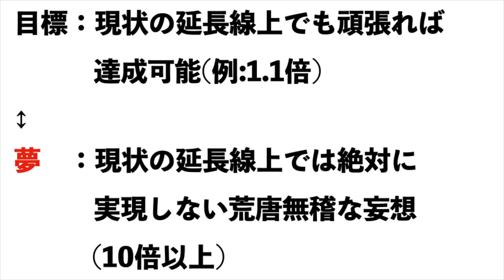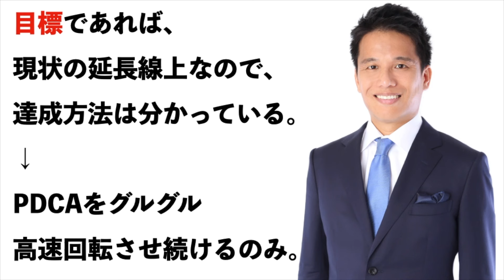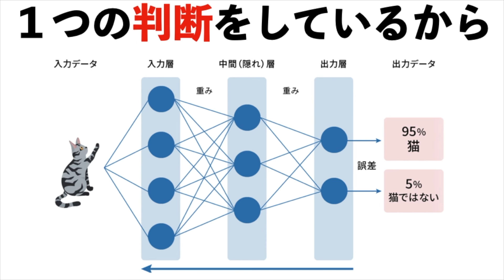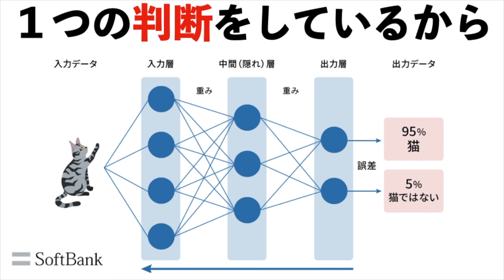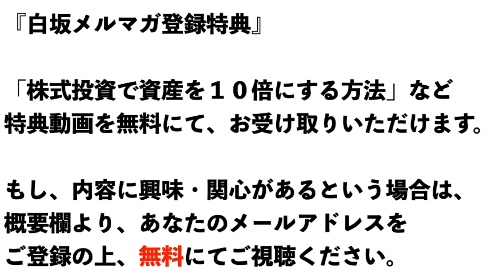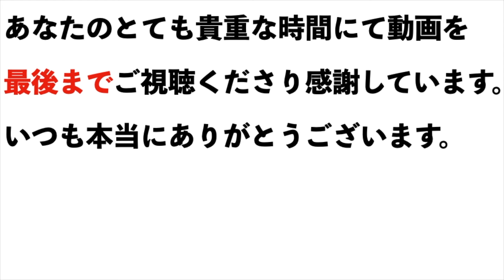夢実現で最も大切なことは？